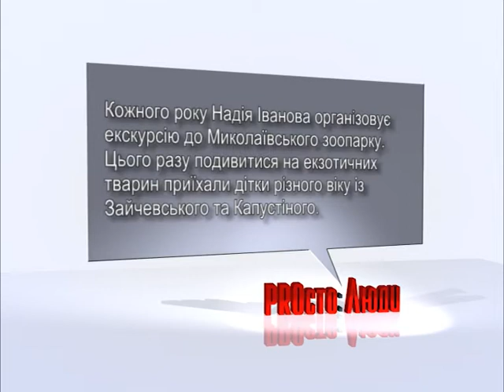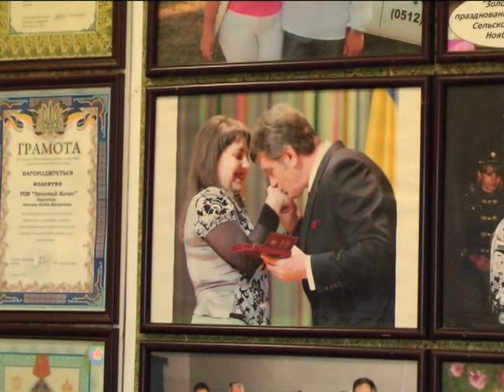Твоя Справа. «PROсто: Люди»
На телеканалі ''Миколаїв'' триває проект, присвячений цікавим, неординарним, успішним та сильним особистостям — людям, якими може пишатися наше місто.
У черговому випуску ми познайомимо вас із бізнес-вумен, директором ТОВ ''Золотий колос'', а також люблячою дружиною та дбайливою мамою — Надією Івановою.